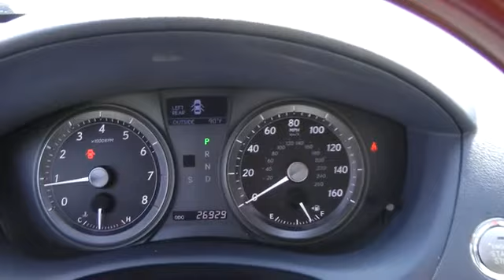2008 Lexus ES Roslyn, Albertson, Port Washington, Great Neck, Oyster Bay, NY 13623P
2008 Lexus ES  - Stock#: 13623P - VIN#: JTHBJ46G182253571

Rallye Lexus
20 Cedar Swamp Road

Lexus Certified, CLEAN CARFAX!, And LOW MILES!. All the right ingredients! Come to the experts! Don't pay too much for the gorgeous-looking car you want...Come on down and take a look at this handsome 2008 Lexus ES. You never know when life is going to throw you a curve, but the antilock braking system will always be there to help stop trouble right in its tracks. Edmunds.com said, ...with its plush ride, strong performance and beautiful interior, is a fine choice for an entry-level luxury sedan... J.D. Power named the 2008 ES as the highest ranked in Overall Dependability in its class. Lexus Certified Pre-Owned means you not only get the reassurance of a 3yr/100,000 mile limited warranty, but also a 161-point inspection/reconditioning, 24/7 roadside assistance, trip-interruption services, loaner car, complimentary oil/filter change, and a complete CARFAX vehicle history report. Rallye Lexus, New York's only 18 time consecutive Elite of Lexus Winner!